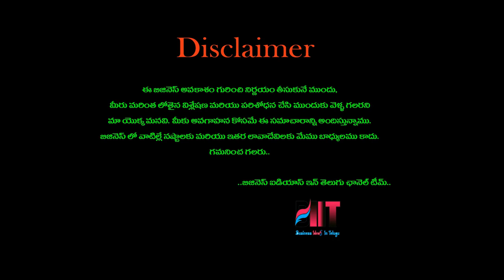బిజినెస్ ! Small business ideas! New business idea's! business ideas ! Low Investment Business Idea